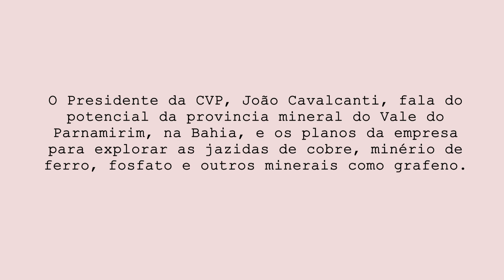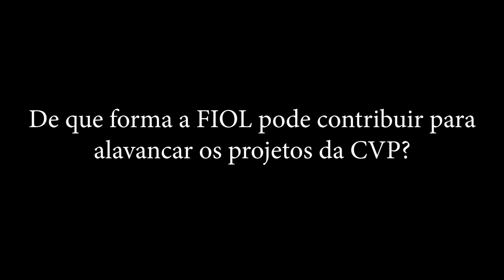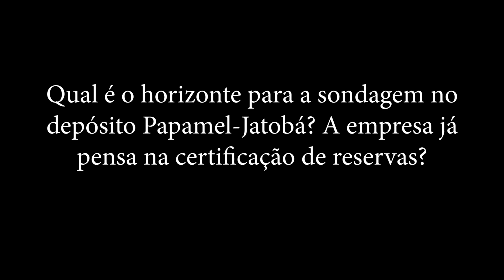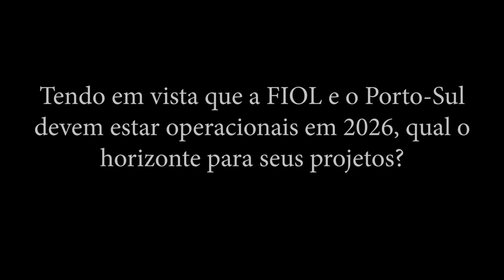BM | Entrevista - João Cavalcanti - CVP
O Presidente da CVP, João Cavalcanti, fala do potencial da província mineral do Vale do Paramirim, na Bahia, e os planos da empresa para explorar as jazidas de cobre, minério de ferro, fosfato e outros minerais como grafita.

0:00 Início
0:24 A empresa anunciou um plano de exploração no Vale do Parnamirim. Quais são os detalhes desse plano?
3:44 De que forma a FIOL pode contribuir para alavancar os projetos da CVP?
7:56 Qual é o horizonte para a sondagem no depósito Papamel-Jatobá? A empresa já pensa na certificação das reservas?
9:42 Tendo em vista que a FIOL e o Porto-Sul devem estar operacionais em 2026, qual o horizonte para seus projetos?